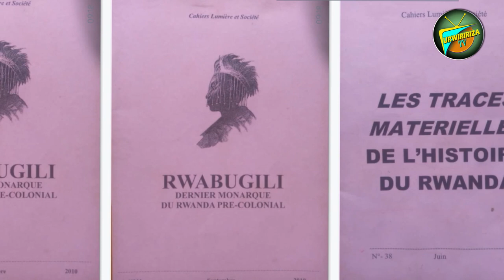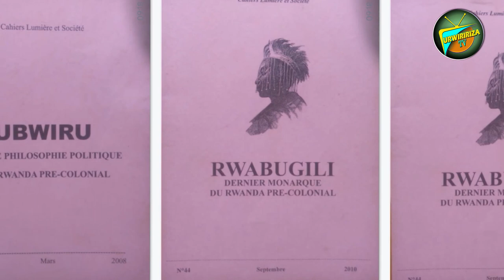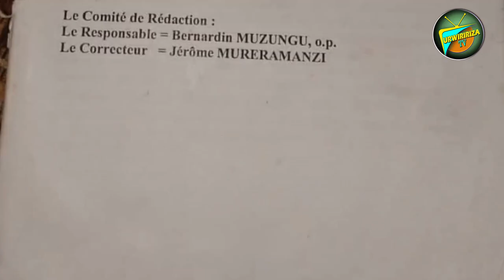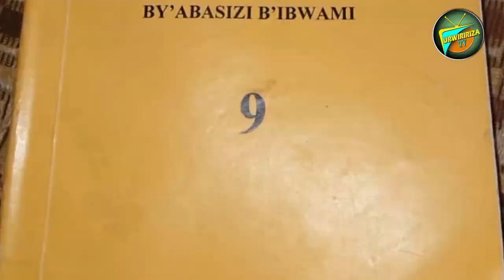Padiri Muzungu Bernardin uri Ngombwa mu Ngenzi, tuzahora tukwibuka!